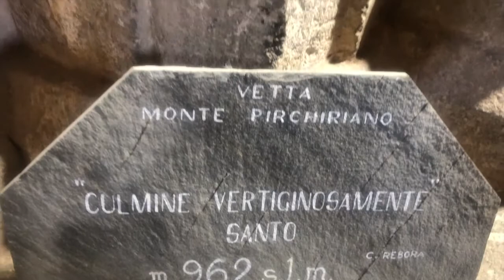Sacra di San Michele - Saint Michael's Abbey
Our visit to Sacra di San Michele or Saint Michael's Abbey as it is called in English. It is one of the most important historical buildings in Italy.  It was built between the years 983 and 987 on the top of mount Pirchiriano, 40 km from Turin, and is a symbol of the Piedmont Region. This ancient abbey and architectural marvel is believed to be constructed by angels. It is also the mystical place that inspired the Italian author Umberto Eco to write his much acclaimed book “Il nome della rosa”, the name of the rose.

Credits:
Aerial Footage: DroneScapes By Atellani